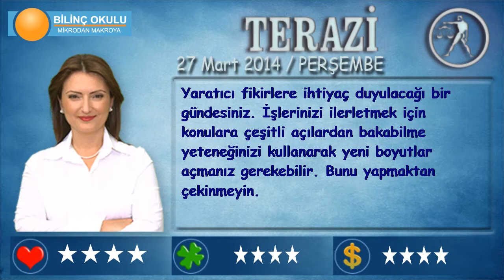TERAZİ Burcu, GÜNLÜK Astroloji Yorumu,27 MART 2014, Astrolog DEMET BALTACI Bilinç Okulu